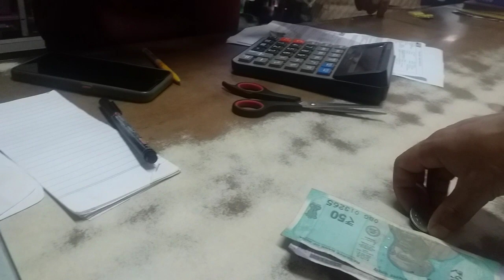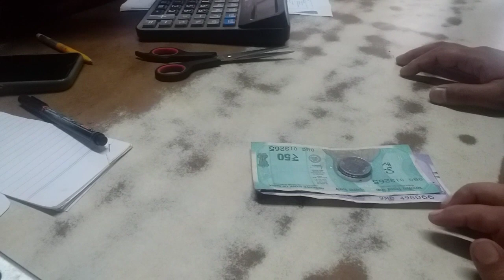Taamlamu Got a Gift From her Aani From Canada.Blessed//@nitenlama5764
Taamlamu got a gift from our subscriber from Canada//Thank u so much Aani (Nana) blessed. Thank you for your support and love ❤️❤️